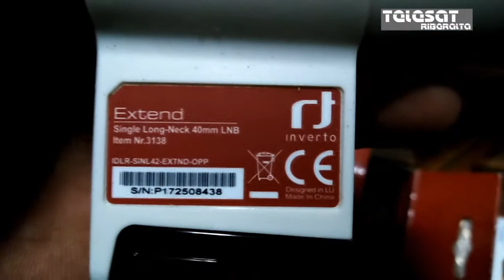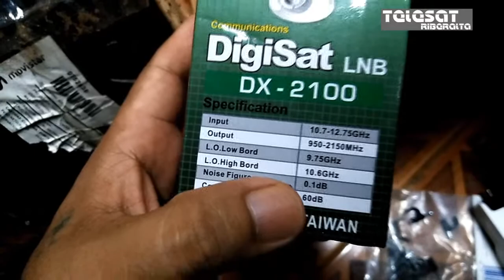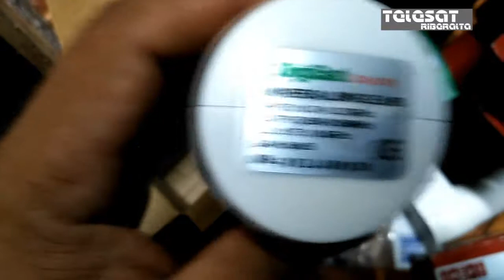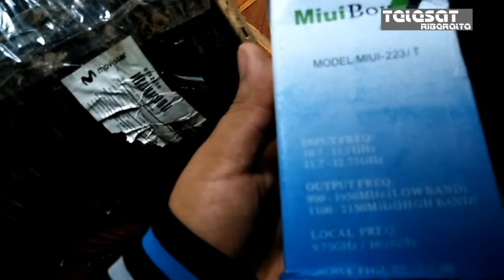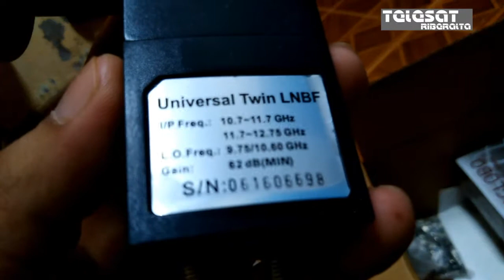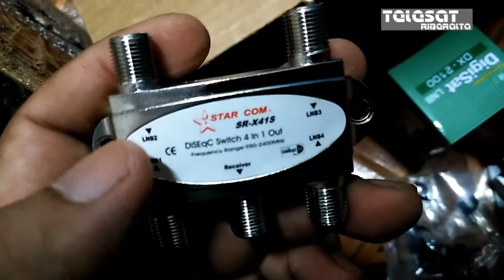Montar correctamente conectores en cables coaxiales